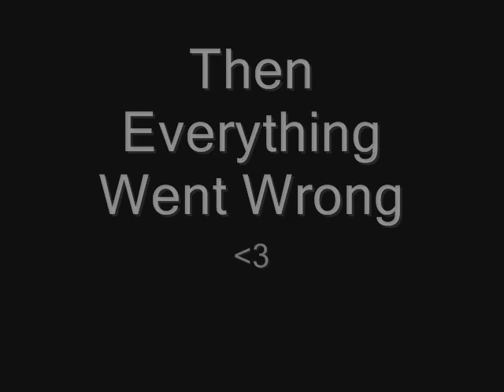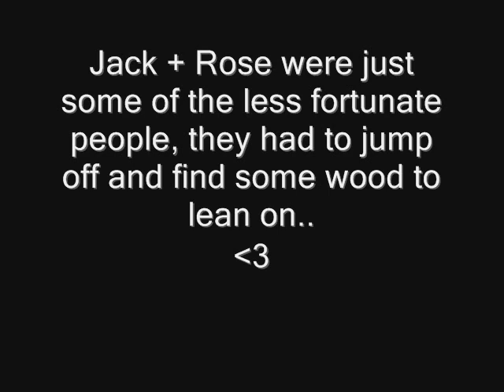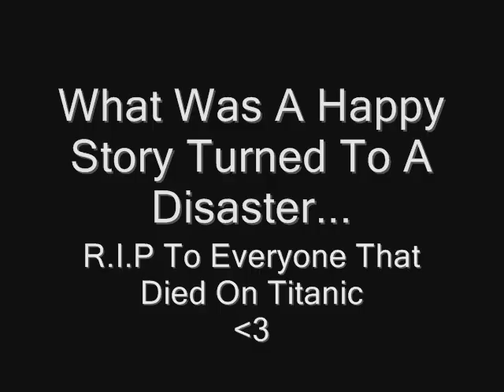Titanic Tribute - Rose + Jack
Titanic Tribute
Rose & Jack (L)

Song - Rose's Theme

LgChocolate200 ..x :)